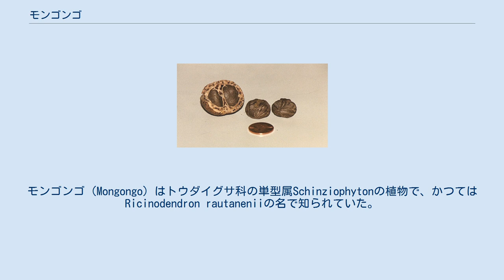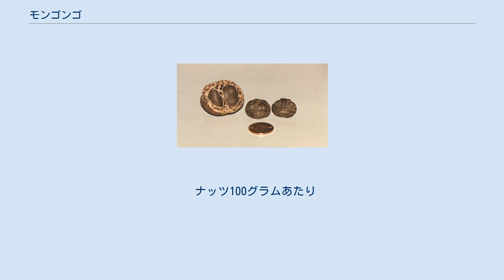モンゴンゴ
モンゴンゴ（Mongongo）はトウダイグサ科の単型属Schinziophytonの植物で、かつてはRicinodendron rautaneniiの名で知られていた。
木は大きく広がり、高さは15～20メートルにも達する。
樹木の茂った丘や砂丘の内部に見られ、カラハリ砂漠の土壌型に関連している。
葉は特徴的な手の形で、黄白色の木材はバルサに似て軽くて丈夫である。
黄みがかった花をつける。
 卵形の柔らかい果実で、毎年3月から5月にかけて熟して落ちる。
くぼみのある厚くて硬い殻の周りの薄い果肉は食用になる。
さらに殻の中身は栄養価が高く美味なナッツである。
 モンゴンゴはアフリカ南部に広く分布する。
いくつかの分布帯に分けられるが、最大のものはナミビア北部からボツワナ北部、ザンビア南西部、ジンバブエ西部に及ぶ。
他の分布帯はマラウィ東部、またモザンビーク東部に見られる。
 一部の地域では、モンゴンゴの果実とナッツは「主食」と称されるほどよく食べられる。
特にボツワナ北部とナミビアのサン人の文化において最も顕著であり、サン人の社会では少なくとも7000年以上にわたって消費されてきたことが考古学的に証明されている。
その人気の一部は、1年もの保存に耐える保存性や芳香に起因している。
 まず、皮を柔らかくするために乾燥した果実を蒸らす。
皮を剥いてから、栗色の果肉が内側の硬いナッツから剥離するまで水で煮る。
柔らかくなった果肉は食べ、ナッツは後で炒るために取っておく。
あるいは、ナッツはゾウの糞から集める。
硬いナッツは消化過程を経ても無傷で残るため、ゾウがナッツを集める仕事をしてくれるのだ。
炒っている間ナッツは直接火に当てず、砂を使って熱を均等に拡散させる。
一度乾かすと殻は簡単に割れ、柔らかい内側の殻に包まれた中身が現れる。
それをそのまま食べるか、砕いたものを材料として他の料理に入れる。
 ナッツから取れる油も、冬の乾季に垢を取り肌を潤わせるマッサージに利用する伝統がある。
一方、硬いナッツの外殻は占いの「骨」として人気がある。
軽くて丈夫な木材からは優れた釣り浮き、玩具、覆い、画板が作られる。
近年ではダーツ盤や荷箱を作るのにも使われている。
 モンゴンゴの実は非常に栄養価が高く、人間にとっても少量で効率的にカロリーを取ることのできる有用な植物であり、モンゴンゴの木がたくさん自生している地域に暮らすサン人は、この実を食用として採集するために1日平均2～3時間程度の労働をするだけで十分に生活が成り立っている。
かつて欧米人がサン人に農業をするよう勧めたところ、サン人は「モンゴンゴの実がそのへんにいくらでもあるのに、どうしてわざわざ農業をしなければならないのか」と言って取り合わなかったという逸話もある。
 ナッツ100グラムあたり